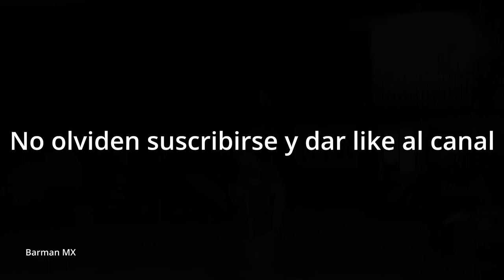parte 3 despues de la reta